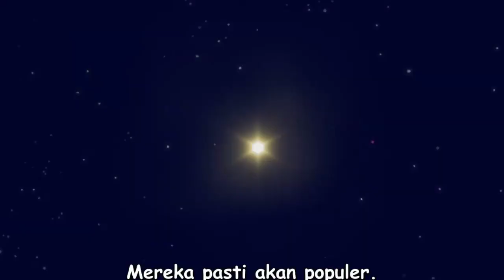Oshi no Ko Episode 11 Sub Indo